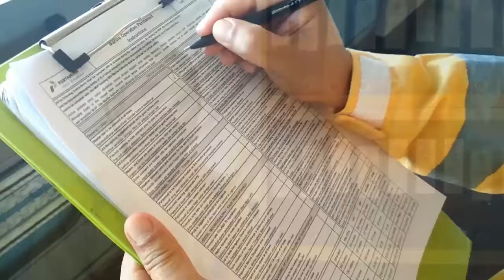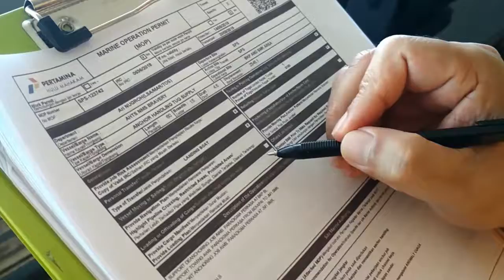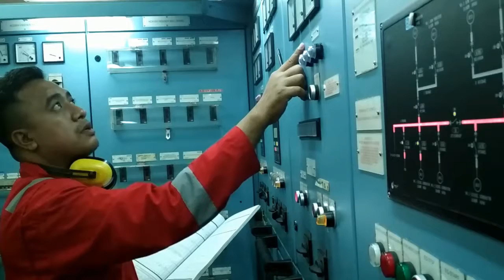Keselamatan Kerja Dalam Operasi Marine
Safety video campaign mengenai keselamatan kerja dalam setiap kegiatan Marine.